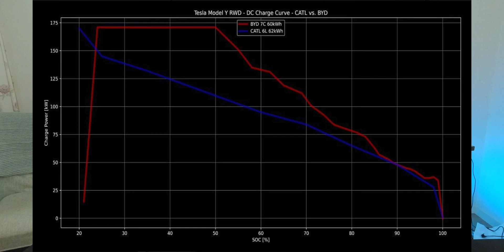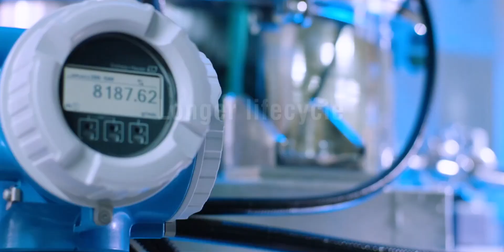Tesla now uses BYD Batteries, and gets much faster charging speeds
Tesla now uses BYD Batteries, and gets much faster charging speeds - Let's look at a graph.